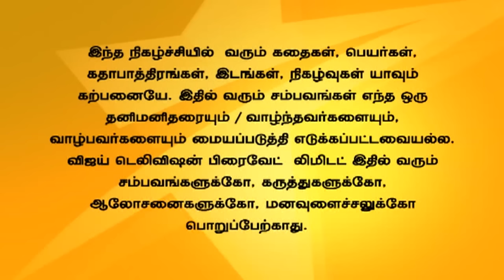Andal Azhagar 12/22/15